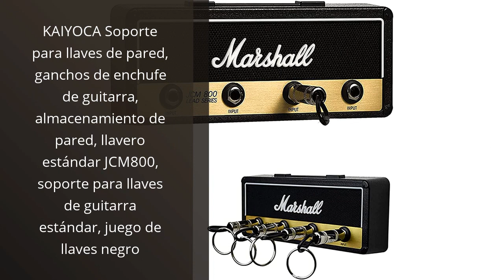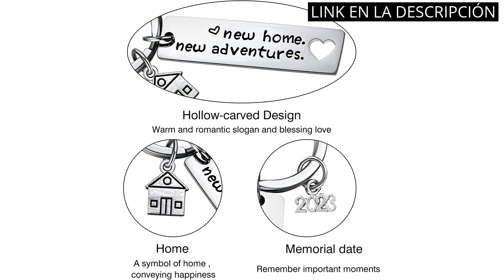REGALOS PARA CASA NUEVA: Los Top 5 regalos ideales para una casa nueva ?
✋  Aquí están los top 5 regalos ideales para una casa nueva disponibles en el mercado.

??? ENLACES DE COMPRA REGALOS PARA CASA NUEVA ???

1) Transparent Gift Lámpara Personalizada 3D Led Romántica Diseño Infinito+Corazón - Regalos Personalizados - Lámpara de Metacrilato con Luz Nocturna - Regalos Originales de Cumpleaños y Aniversario

2) Mr. Wonderful Set 2 llaveros Personas Que encajan a la perfección, Caucho, Multicolor, 4 x 4 cm

3) KAIYOCA Soporte para llaves de pared, ganchos de enchufe de guitarra, almacenamiento de pared, llavero estándar JCM800, soporte para llaves de guitarra estándar, juego de llaves negro

4) WONDERBOX Caja Regalo para Parejas - Momentos ÚNICOS para Dos - 6.500 experiencias para Dos Personas - Idea de Regalo Navidad

5) Bubuny Llavero para parejas 2023, 2 unidades, nuevo hogar, regalo de inauguración de la casa para novio, regalo de pareja, llavero de amor, regalos cálidos para el hogar, plata, S

00:00 - Intro
00:05 - 1) Transparent Gift Lámpara Personalizada 3D Led Romántica...
00:35 - 2) Mr. Wonderful Set 2 llaveros Personas Que encajan...
01:04 - 3) KAIYOCA Soporte para llaves de pared, ganchos de...
01:36 - 4) WONDERBOX Caja Regalo para Parejas - Momentos ÚNICOS...
02:10 - 5) Bubuny Llavero para parejas 2023, 2 unidades, nuevo...
02:41 - Outro